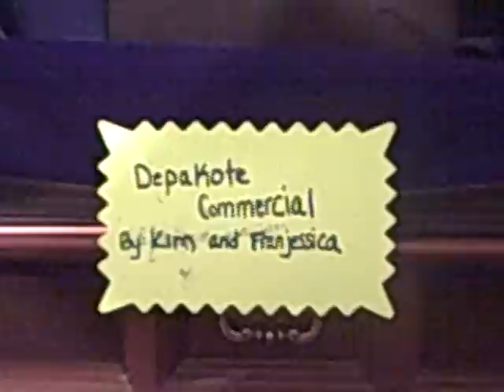divalproex sodium (Depakote)--Commercial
divaproex sodium (Depakote) commercial by Harris and Whitsett for pharm.